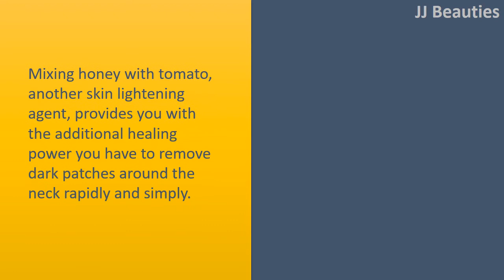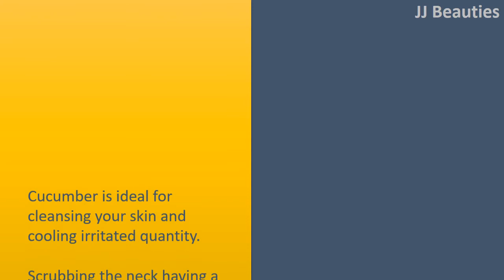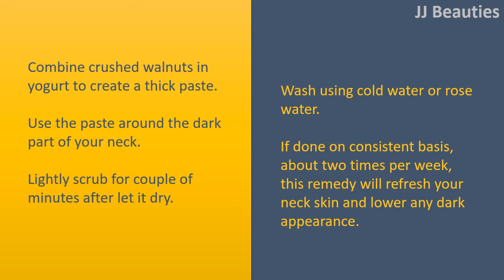how to get rid black neck appying Honey and Tomato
How to get Rid Black Neck.

Aloe Vera.
Extract pure Aloe gel in the leaf.
Put it on the neck and lightly massage it.
Leave it on for around 20 minutes.
Wash with water.
Continue doing this once daily for rapid results.

Honey and Tomato.
Mixing honey with tomato, another skin lightening agent, provides you with the additional healing power you have to remove dark patches around the neck rapidly and simply.
Honey and tomato juice ought to be mixed well together and put on the black quantity for 20 minutes.
Repeating this home cure every day will assist you to get rid of black neck in a rush.

Cucumber.
Cucumber is ideal for cleansing your skin and cooling irritated quantity.
Scrubbing the neck having a cucumber that's been sliced open will assist you to exfoliate skin and take away the dead skin cells.
Applying cucumber juice or mashed cucumber, massaging it in to the neck for couple of minutes, and allowing it to take about 20 minutes is a terrific way to reduce and get rid of black neck.

Walnuts.
Combine crushed walnuts in yogurt to create a thick paste.
Use the paste around the dark part of your neck.
Lightly scrub for couple of minutes after let it dry.
Wash using cold water or rose water.
If done on consistent basis, about two times per week, this remedy will refresh your neck skin and lower any dark appearance.